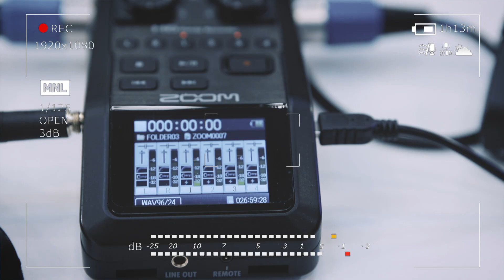Математики отвечают на вопросы // Александра Скрипченко и Иван Аржанцев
Почему всем нам нужно изучать математику? Как устроено математическое образование — в мире, России и Вышке? Где работают и чем занимаются выпускники математических специальностей?

Эти и другие вопросы в нашем новом видео обсудили декан факультета математики ВШЭ Александра Скрипченко и декан факультета компьютерных наук Иван Аржанцев.

Таймкоды:

00:00 — Вступление
01:05 — О выборе математики
02:10 — Актуально ли разделение на «физиков» и «лириков»
03:43 — Есть ли на матфаке и ФКН гуманитарные предметы
05:42 — Зачем гуманитарию математика
07:02 — В чем цель математического образования в школе
08:58 — О философском и прикладном смысле математики
10:58 — Нормально ли пользоваться калькулятором
12:13 — Зачем нужна математика, если все считают компьютеры
13:55 — О математике на ЕГЭ и олимпиадах
15:32 — Типичный абитуриент: какой он?
18:27 — О научных успехах в математике
19:20 — Где могут работать выпускники матфака и ФКН
23:27 — Чем занимаются ученые-математики и ученые-«компьютерщики»
24:35 — Как устроен день ученого
25:12 — Есть ли у матфака план развития
28:12 — О любимых фильмах и книгах